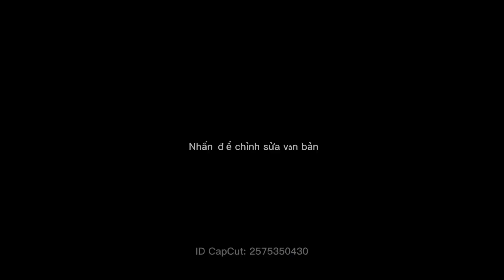Tiếp tục với xe cuốc hitachi EX135 múc đất lẻ gâu 12 ngàn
Xe cuốc hitachi ex135 múc đất lẻ gàu 12 ngàn